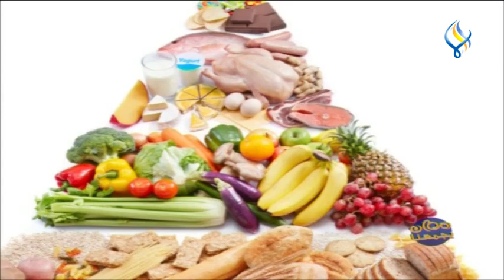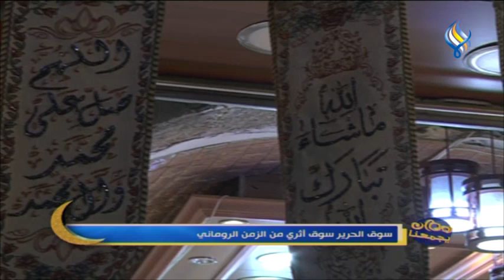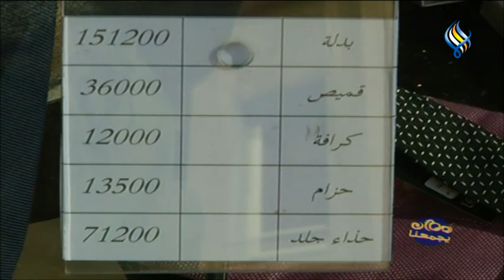قناة سما الفضائية : رمضان بيجمعنا 29-04-2021